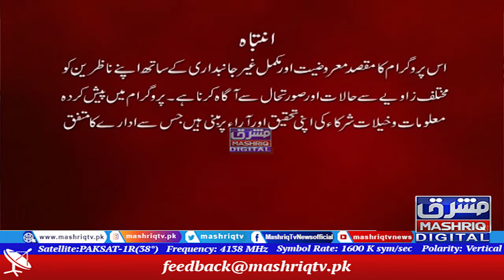Center Point | 21st-February-2022 | Mashriq TV